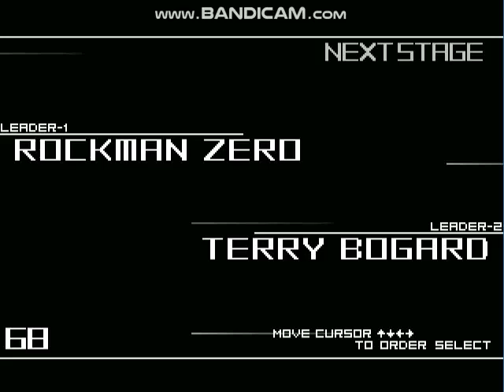RockmanZero vs Terry Bogard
RockmanZero by Icho
Terry Bogard by Zelgadis";edit by "Algerian Kusanagi&973supershadow"
edit 2= "K1LL3RBY"